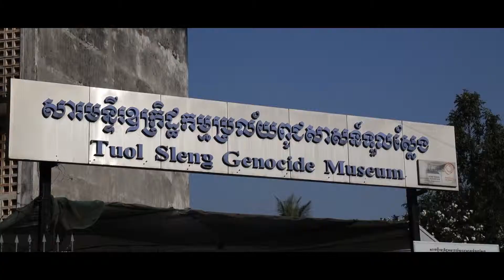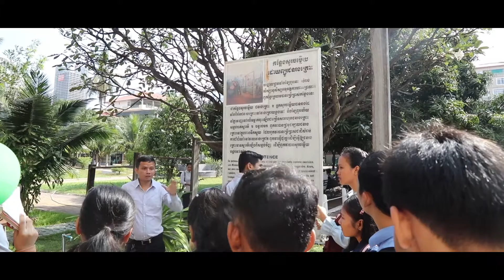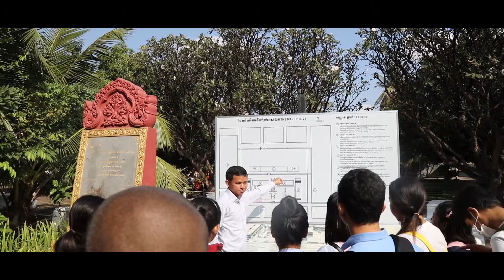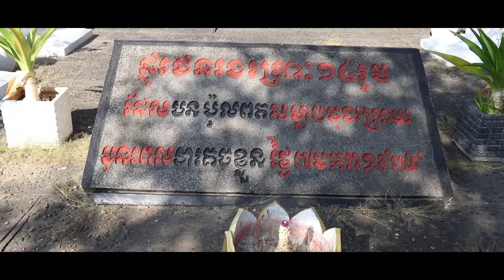Youth Exposer trip learning about Pol Pot Regim